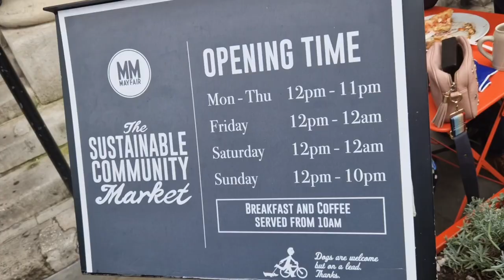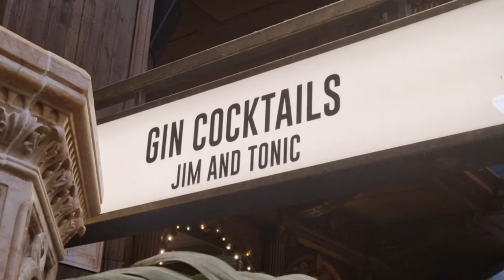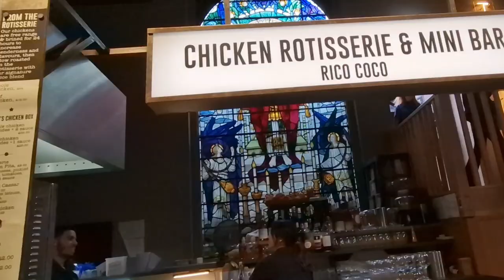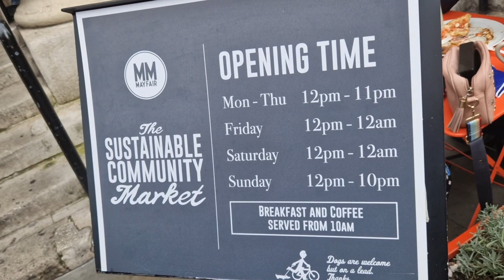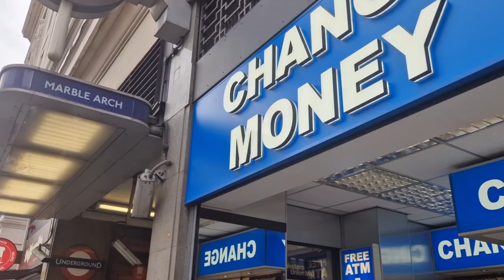Mercato Mayfair A Food Market Inside A Church in London